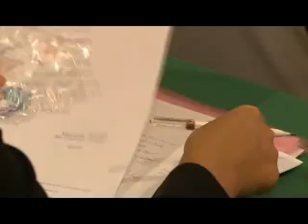สภากทม.ติวเข้มเยาวชนไปอูลานบาร์ตอร์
สภากรุงเทพมหานคร
ติวเยาวชนเพื่อเตรียมความพร้อมก่อนเยือนกรุงอูลานบาตอร์